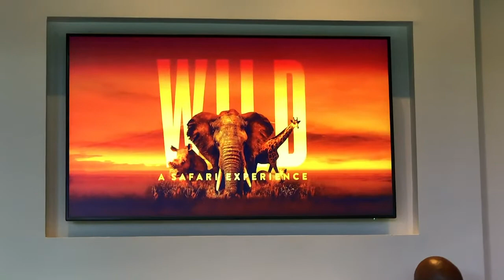Atlanta Illuminarium WILD Review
Illuminarium Atlanta WILD! Had an awesome time with this immersive experience! You will enjoy this!